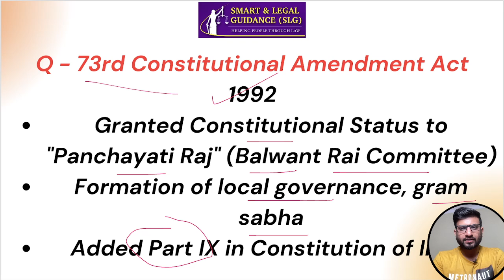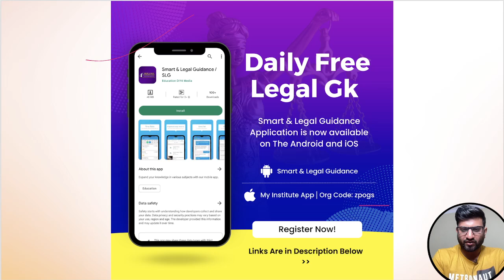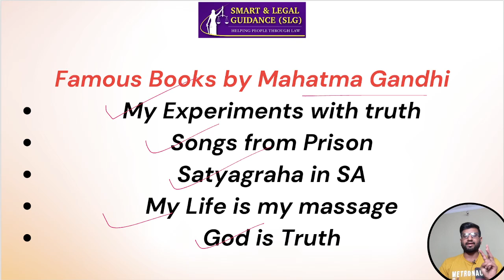Legal GK #12 (Judiciary/APP/Law Officer Exams) - Smart & Legal Guidance | Ayush Jain Sir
Iphone Users:
*Done
CPC & Limitation Batch (Starting from 05th June 2023; 3PM)

- Full CPC & Limitation (As per New Amendments/Case Laws)
- Topic Wise Test
- Notes (Topic Wise)
- Notes Available in English
- Notes include (Question/Answers Forms)
- Classes Preference (Hinglish)
- Validity of Recorded Classes & Notes (1 Year)

Helpful for those candidates, who are preparing for Upcoming Judiciary Exams as well as Assistant Public Prosecutor/Law Officer Exams.

Note: It will also be helpful for Young Advocates for Litigation, Practicing before various District/High Courts.
Legal GK PDF (AVAILABLE ON THE APP)